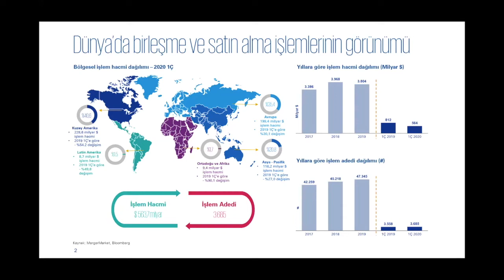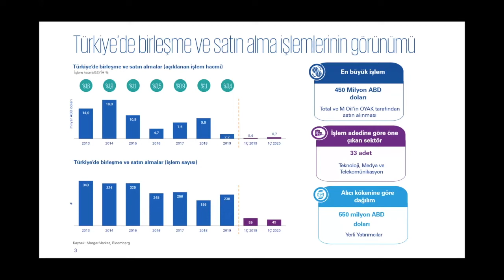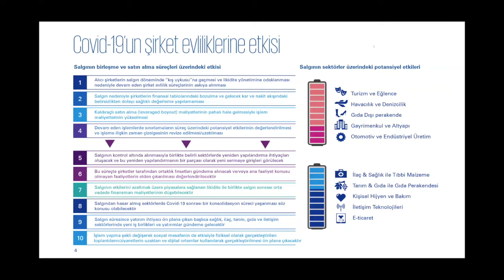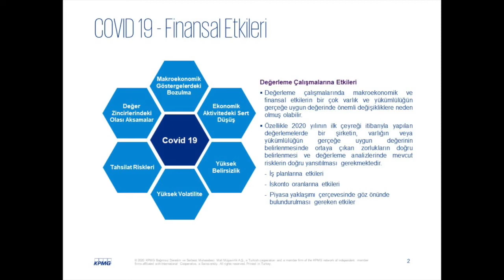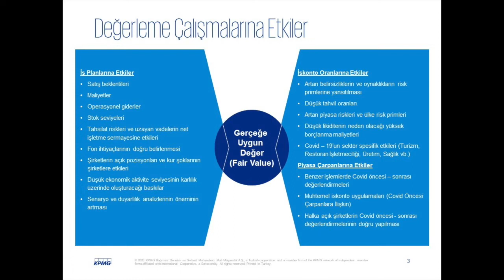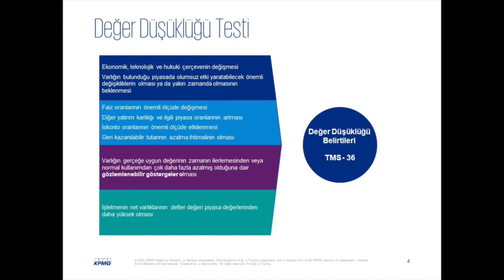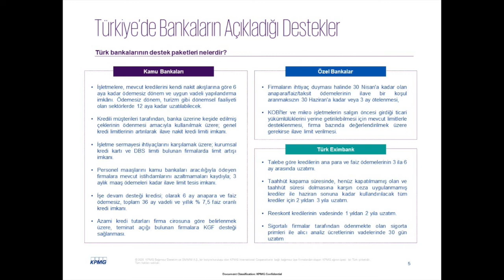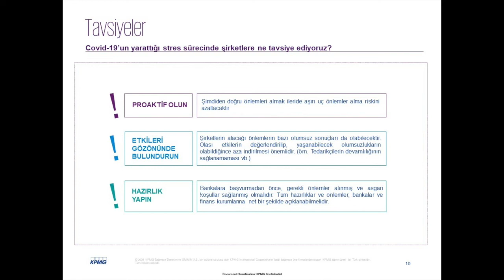Webinar: COVID-19’un şirket evliliklerine, değerlemelerine ve finansmanına etkileri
15 Nisan 2020 tarihinde gerçekleştirdiğimiz webinarımızda "COVID-19’un şirket evliliklerine, değerlemelerine ve finansmanına etkileri" konusunu ele aldık.

1. Oturum:
Covid-19’un Şirket Evliliklerine Etkileri ve Şirket Evliliklerinin Geleceği – Gökhan Kaçmaz - KPMG Türkiye Birleşme ve Satın Alma Danışmanlığı, Şirket Ortağı

2. Oturum: 00:14:40
Covid-19'un Şirket Değerlemeleri üzerine olası etkileri ve dikkat edilmesi gereken faktörler
Hande Şenova - KPMG Türkiye Değerleme Danışmanlığı Şirket Ortağı

3. Oturum: 00:30:40
Covid-19’un Finansman Piyasalarına Etkileri ve Şirketler için Değerlendirmeler
Orhan Turan - KPMG Türkiye Sermaye ve Borç Danışmanlığı Hizmetleri, Şirket Ortağı